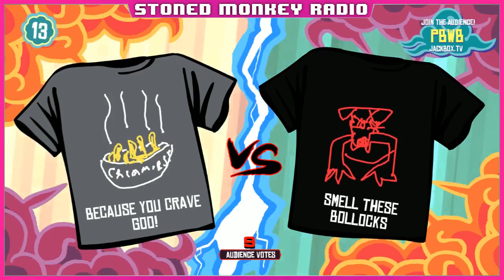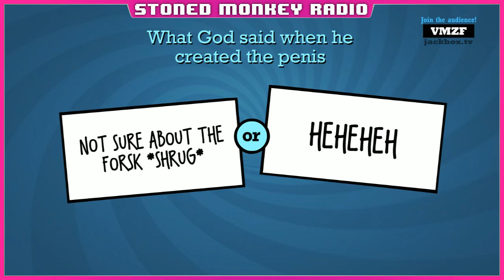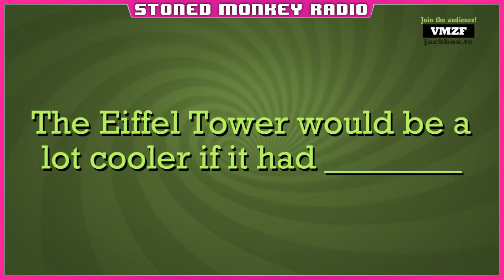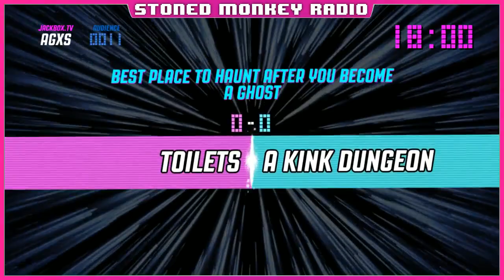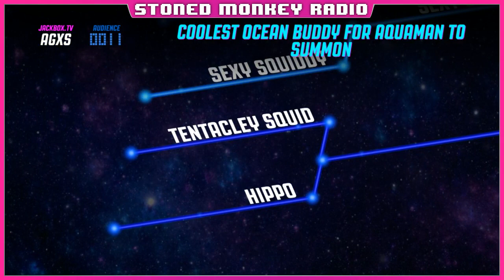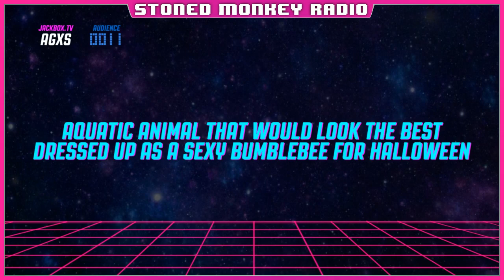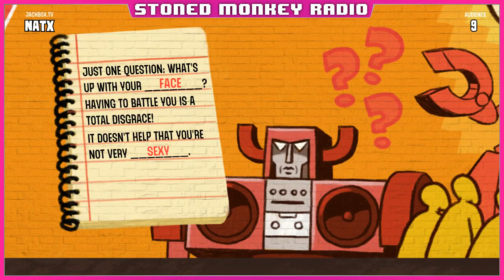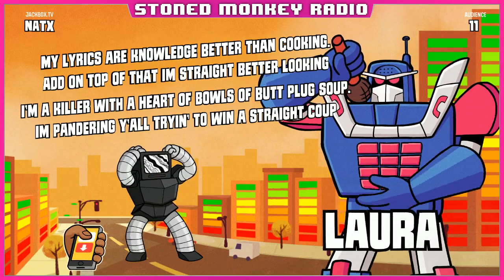SMR Jack It Together Again - Jackbox Party Packs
Livestream 20190314 - Laura & Becky join Jane for some Jackbox games.